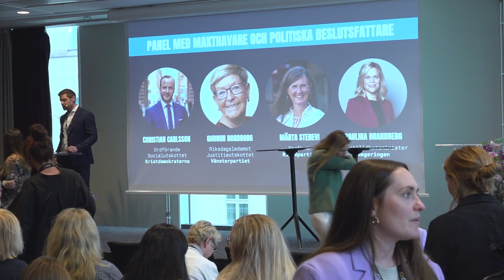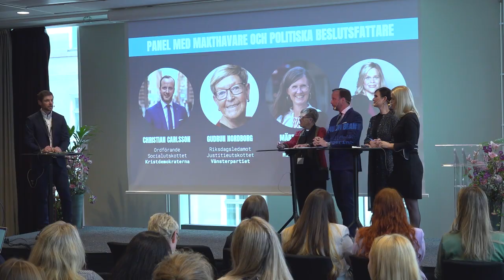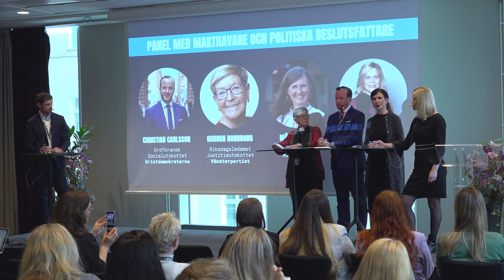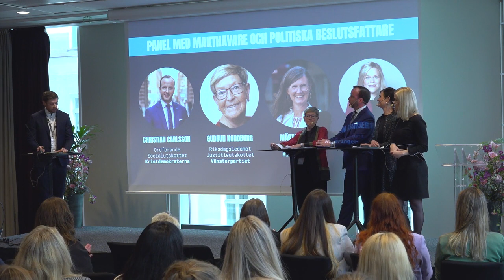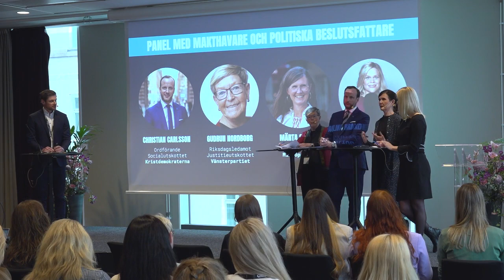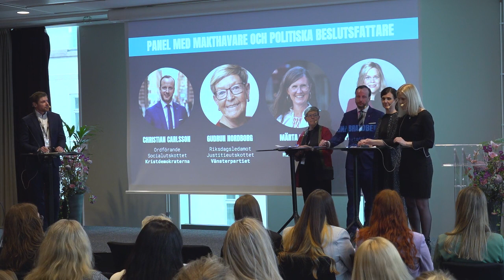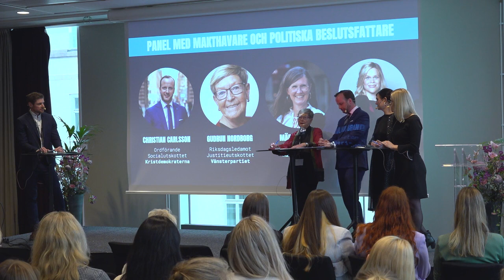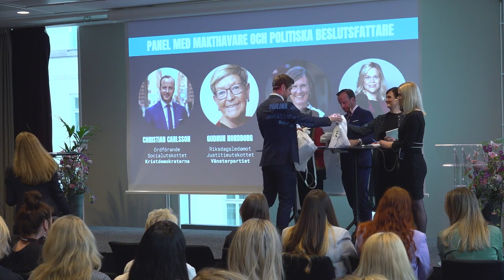Panel med politiska beslutsfattare - Nationell konferens mot KSEB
Som avslut på den Nationella konferensen mot kommersiell sexuell exploatering av barn fick politiska beslutsfattare besvara frågor från överlevare gällande vad de vill göra för att förbättra situationen framöver.

Deltagare:
Paulina Brandberg, Jämställdhetsminister, Regeringen
Märta Stenevi, Språkrör, Miljöpartiet
Christian Carlsson, ordförande i socialutskottet, Kristdemokraterna
Gudrun Nordborg, Riksdagsledamot i justitieutskottet, Vänsterpartiet
Överlevare från Inte Din Hora samt Novahusets och Ellencentrets stödverksamheter
Moderator: Jacob Flärdh, ordförande Child10